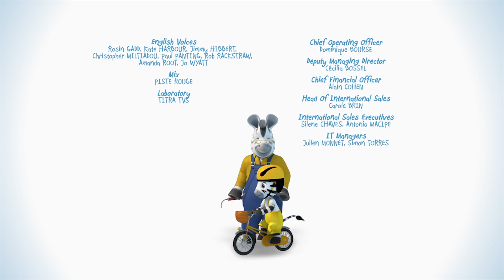Zou | Zou the Artist 🎨| Zou Full Episodes | Kids Cartoons